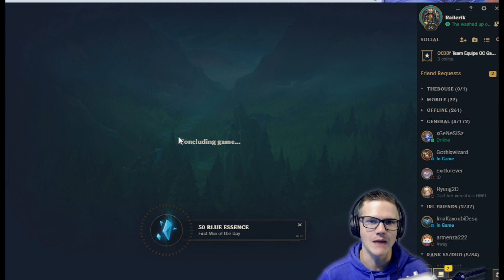How to Deal with a FED AS FUCK VAYNE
This game is on Patch 8.2

If you want to chat with me or other Nidalee mains